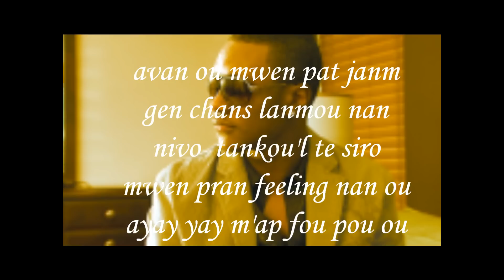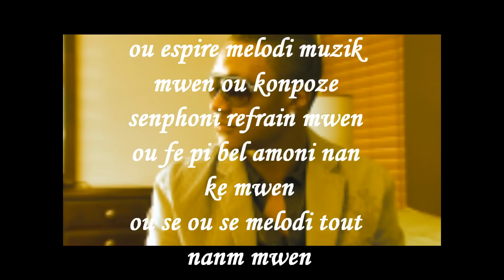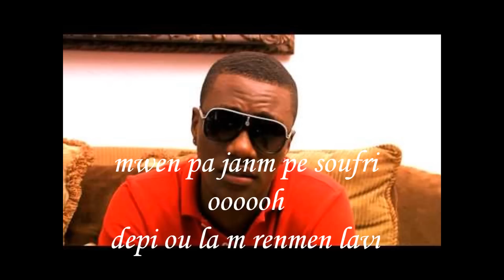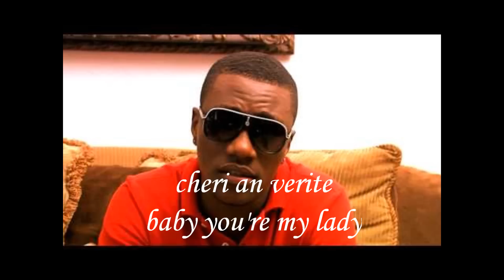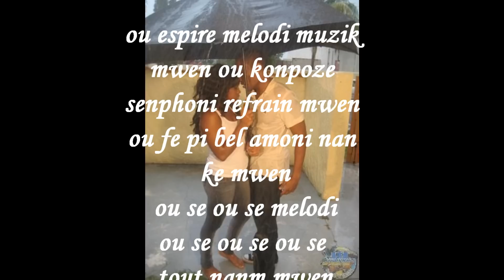Gabel- ou se melodi lyrics